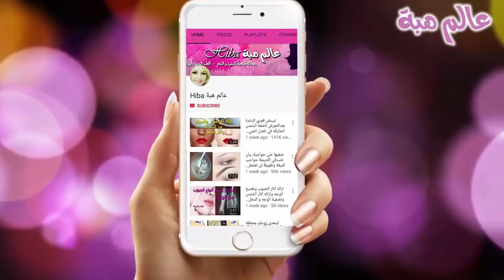ضعيها لفراغات شعرك و الصلع وأقسم بالله النتيجة ستبهرك تنبت الشعر وتملأ فراغات الراس من أول استعمال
ضعيها لفراغات شعرك والصلع  النتيجة ستبهرك تنبت الشعر وتملأ الفراغات منذ أول استعمال الشعر للرجال و للنساء و علاج فراغات الشعر . من الامام بالخصوص ستعيد تحفيز البصيلات في فروة الراس و تنشيط الدورة الدموية في فروة الرأس يعمل على تحفيز نمو الشعر وزيادة كثافته.سبحان الله غريب شكلها لكن لها مفعول السحر في علاج الصلع و انبات الشعر وتملأ الفراغات من أول استعمال  الوصفة المعجزة لانبات فراغات الشعر و الصلع في أسبوع أقسم بالله النتيجة ستبهرك ب 3 مكونات فقط لن تصدقوا طرق انبات الشعر داخل الفراغات و علاج الصلع أصبحت في المنزل  قامت بوضعه علي الرأس وبعد اسبوع انبات الشعر وملأ الفراغات بسرعه رهيبة كالباروكه  اجعل شعرك ينموا بسرعة البرق ! سبحان الله.للرجال و النساء. اصنعي بنفسك أفضل طريقتين لإنبات الشعر في مقدمة الرأس الأولى بالزنجبيل والثانية بالزنجبيل وزيت  الخروع. وصفة اكثر من روعة توصلت اليها بعد جمع المعلومات المهمة والاميز لمعالجة تساقط الشعر وخصوصا المنطقة الامامية وطبعا ياقي الراس لنتائج اكيدة يجب الاستمرار بالتطبيق وحتى ترين الفرق اتبعي الخطوات كما جاءتفي الفيديو  /من اليوم قل وداعا للصلع في فترة وجيزة جدا مع هذه الوصفة المذهلة !علاج الصلع عند النساء/علاج فراغات الشعر والصلع الامامي/وصفة لزيادة نمو الشعر وتكثيفه ومنع تساقطه في اسبوع واحد بدون بصل او ثوم ماذا يحدث عند وضع البصل على الشعر.. لن تصدقى خلطة رهيبة لتكثيف الشعر في مقدمة الراس وملء الفراغات مضمونة مليون بالمئة بالاسبوع الاول/انبات الشعر تكثيف الشعر من الامام/الوصفة المعجزة للتخلص من تساقط الشعر نهائيا في اسبوع / وصفة رخيصة وهائلة وبمكونات قليلة ومجربة/الوصفة المعجزة للتخلص من تساقط الشعر نهائيا في اسبوع /لضعيها لفراغات شعرك والصلع وأقسم بالله النتيجة ستبهرك تنبت الشعر وتملأ الفراغات منذ أول استعمال ضعيها لفراغات شعرك والصلع وأقسم بالله النتيجة ستبهرك تنبت الشعر وتملأ الفراغات منذ أول استعمال لن تصدقوا طرق انبات الشعر داخل الفراغات و علاج الصلع أصبحت في المنزل علاج تساقط الشعر و علاج الصلع و تقوية الشعر خاصة من الامام للرجال و النساء ضعيها على فروة الرأس 30 دقيقة فقط و قولي وداعا ل تساقط الشعر و الصلع للرجال و النساء شاهدي و اصنعي بنفسك أفضل طريقتين لإنبات الشعر في مقدمة الرأس الأولى بالبصل و الثانية بالثوم لن تصدقوا طرق انبات الشعر بين الفراغات و معالجة الصلع أصبحت في منزلكم اليكم صديقاتي اصدقائي وصفة رائعة و فعالة في علاج الصلع. سبحان الله،،مكون واحد فقط لانبات الشعر وتكثيفة وعلاج الصلع وعلاج الشيب!! لن تصدق من اول استعمال!!من الامام بالخصوص ستعيد تحفيز البصيلات في فروة الراس و تنشيط الدورة الدموية في فروة الرأس يعمل على تحفيز نمو الشعر وزيادة كثافته بصلة واحدة ستجعل من حولك يتكلم عن جمال شعرك و طوله و لمعانه /الوصفة السحرية لعلاج تساقط الشعر وملأ الفراغات. و أخيرا الحل الأخير و الفعال لفراغات الشعر الأمامية للرجال و النساء ( مجرب و أ كيد إن شاء الله ) انبات الفراغات و علاج الصلع بمكونات طبيعية لها مفعول سريع بعلاج هذه المشاكل  وصفة  لتساقط  الشعر وللصلع  ستجعل من حولك يتكلم عن طول شعرك و قوته و لمعانه لن تصدقي النتيجة  لعلاج تساقط الشعر والصلع  هي الوصفة التي أبهرت الخبراء في علاج الصلع وتساقط الشعر